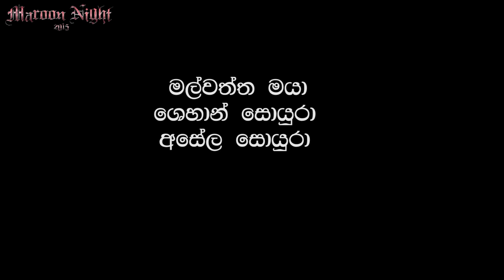Sri Rahula College Kandy - Maroon Night 2015 Official Trailer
Sri Rahula College Kandy - Maroon Night 2015
@ Oak Ray Regency Kandy
31st October 2015
6.00 PM Onward